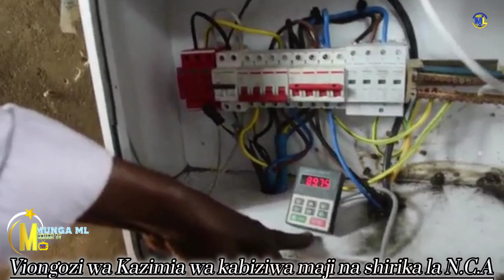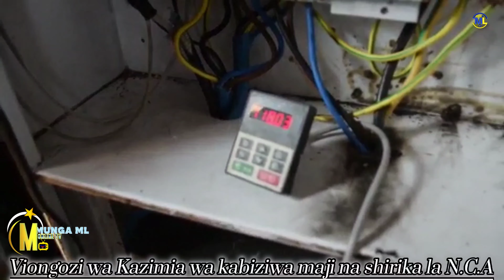KAZIMIA watu wafurahiya kupata MAJI SAFI.